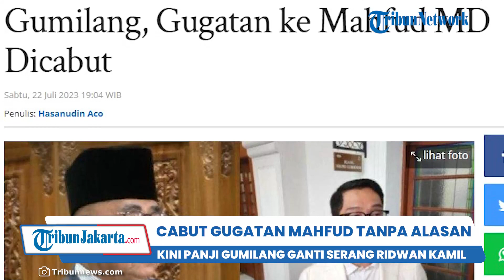Tanpa Alasan Panji Gumilang Cabut Gugatan ke Mahfud MD Kini Giliran Ridwan Kamil yang Digugat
TRIBUN-VIDEO.COM -  Pimpinan Pondok Pesantren (Ponpes) Al Zaytun, Panji Gumilang, mencabut gugatan perdata senilai Rp 5 triliun terhadap Menko Polhukam Mahfud MD.

Sebelumnya, gugatan perdata tersebut didaftarkan Panji Gumilang ke Pengadilan Negeri Jakarta Pusat.

Gugatan dilayangkan Panji Gumilang karena menilai Mahfud MD melakukan perbuatan melawan hukum.